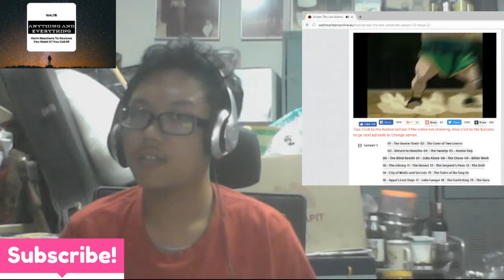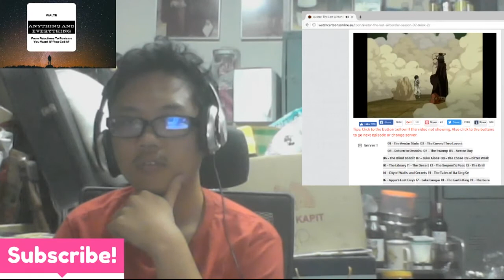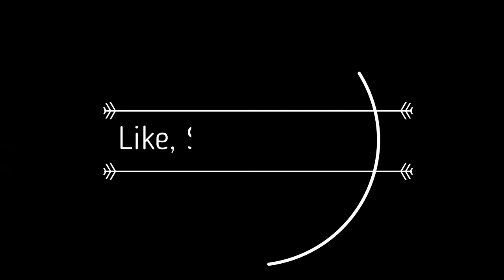Avatar The Last Airbender S2E6(Throwback Reaction){WALTRReacts}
WALTRReacts to ATLA. This is season 2. And again credit, where credit is due, special shout out to the avatar amino.
This is the blind bandit and this is another

Avatar The Last Airbender Season 2 Episode 6:Blind Bandit